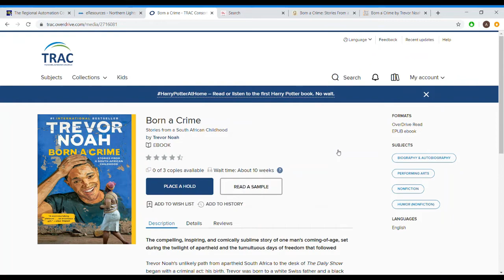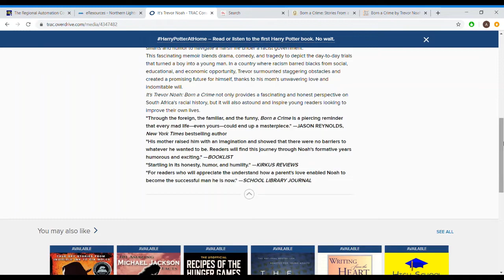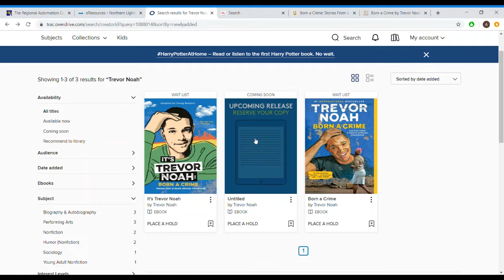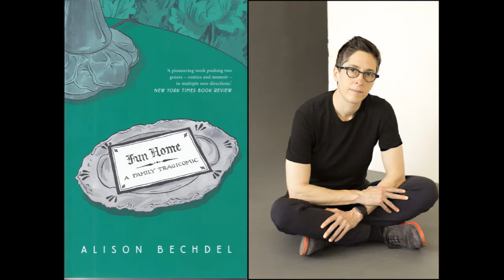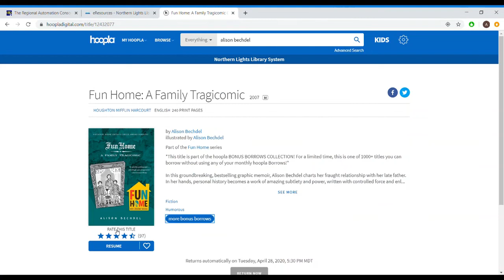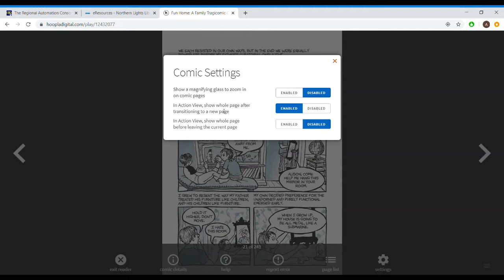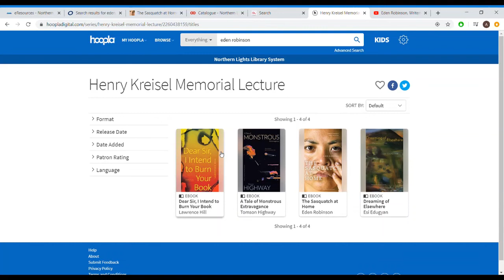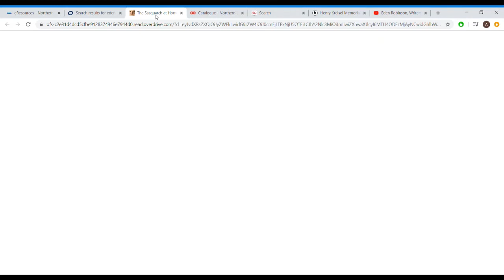CLPL 3books2go ~memoirs~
Cold Lake Public Library video series by Christine. Three recommendations of titles available on our digital borrowing services! This week the recommendations are for memoirs/biographies/life stories.
This is the link for the Writers Trust Fellowship 2017 video with Eden Robinson and her lovely laughter :)
Please note that we keep comments turned off here on youtube, but if you want to join the conversation, visit us at our facebook page: